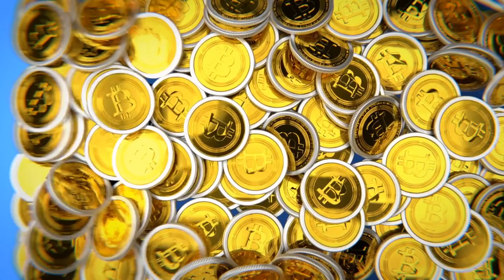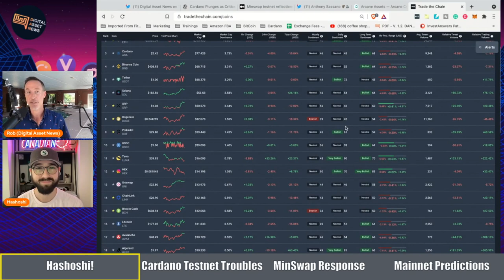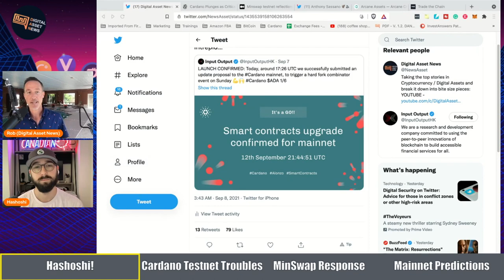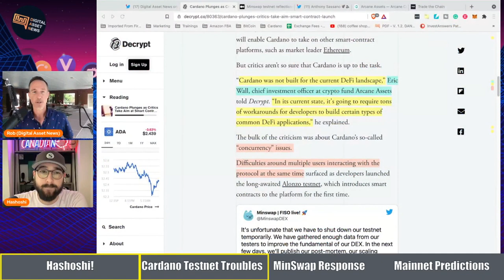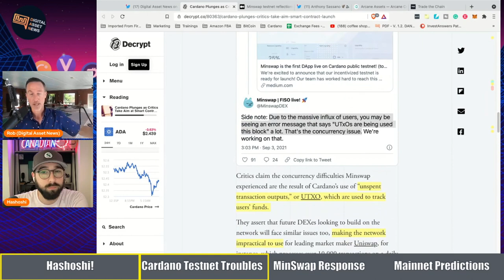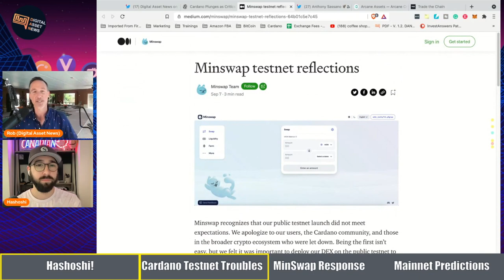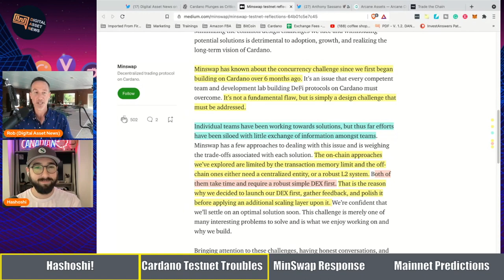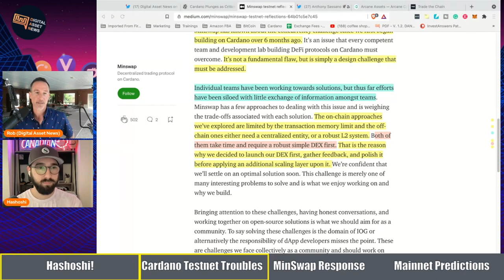SMART CONTRACTS TO MAKE OR BREAK CARDANO? (DEV ANSWERS)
Concurrency and the UTXO debate for Cardano and ADA. Will it destroy CARDANO or is it a step in the right direction? @Hashoshi4 (developer) answers this and many questions today.

0:00 - Market Recap | Topics Overview
0:30 - WHO IS HASHOSHI?
2:56 - CARDANO TESTNET TROUBLES
13:54 - MINSWAP RESPONSE
18:38 - MAINNET PREDICTIONS

●▬▬▬▬▬▬CRYPTO ESSENTIALS▬▬▬▬▬▬▬●

●▬▬▬▬▬▬▬▬FOLLOW D.A.N.▬▬▬▬▬▬▬▬▬▬●

●▬▬▬▬▬▬▬▬STRATEGIES▬▬▬▬▬▬▬▬▬●